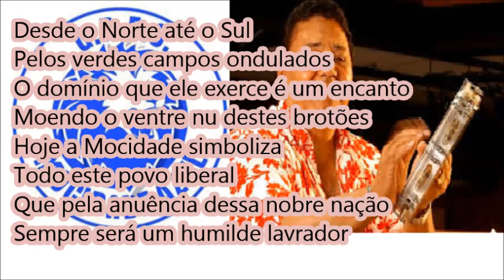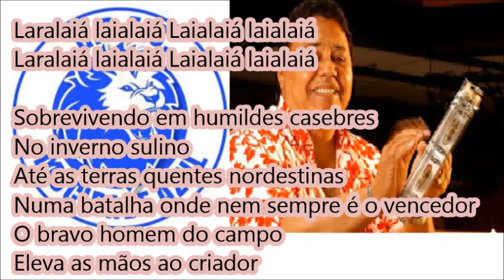1978 PR Mocidade Azul - Dominguinhos do Estácio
Créditos: LPdecarnaval Carnaval (neste canal tem o restante do LP)

G.R.E.S. Mocidade Azul 1978

Curitiba - PR

Faixa 2 do LP 'O Brasil canta Sambas Enredo' - 1978.

Enredo: Caboclo - Glória e Orgulho de um País Realizado

Compositor: Nelson Balthazar

Intérprete: Dominguinhos do Estácio

É como se fosse a poesia
Que sai da mente do poeta inspirado
O caboclo desta terra brasileira
Que com sua coragem, dinamismo e amor
Por este solo que a todos nós fascina
Glória e orgulho de um país realizado

Desde o Norte até o Sul
Pelos verdes campos ondulados
O domínio que ele exerce é um encanto
Moendo o ventre nu destes brotões
Hoje a Mocidade simboliza
Todo este povo liberal
Que pela anuência dessa nobre nação
Sempre será um humilde lavrador

Sobrevivendo em humildes casebres
No inverno sulino
Até as terras quentes nordestinas
Numa batalha onde nem sempre é o vencedor
O bravo homem do campo eleva as mãos ao criador
E diz... eu sou a fé que não deve morrer!